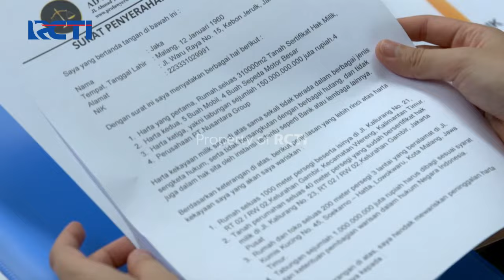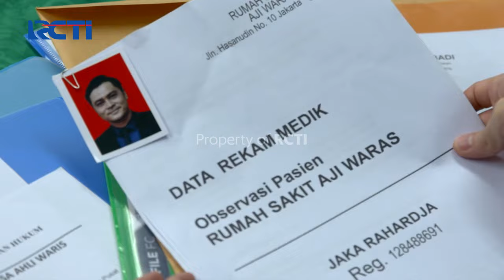PUTRI UNTUK PANGERAN - Cinta Yang Tak Mungkin Bersatu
Putri tak tahu bahwa sahabatnya ternyata menyimpan rahasia. Rahasia yang harus ditutupi sampai Putri mengetahuinya sendiri.